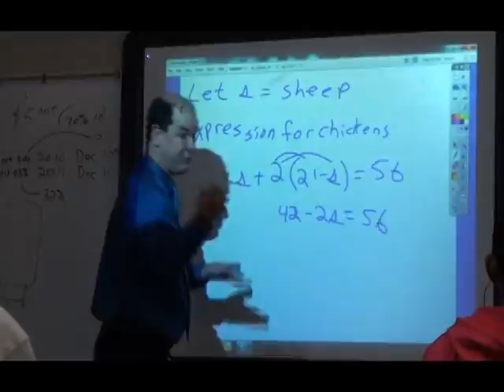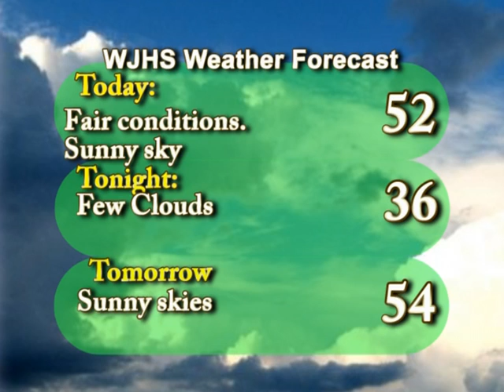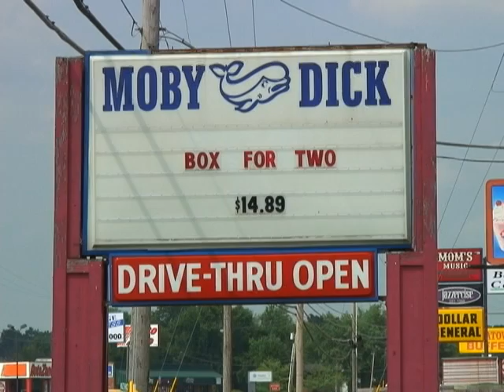JHS Report 3-9-2012.mpg